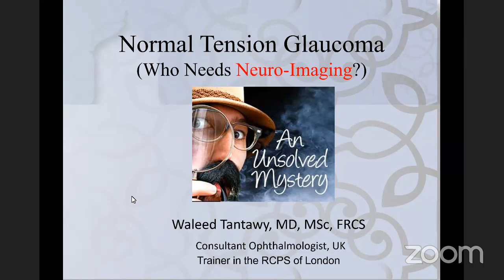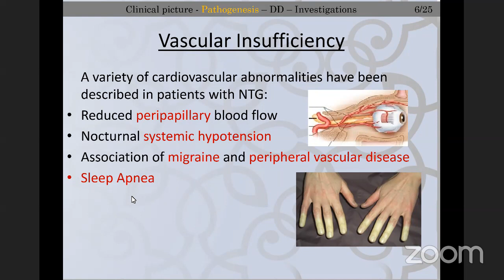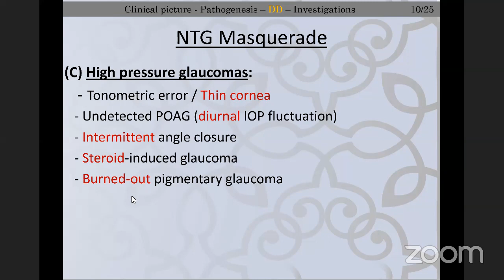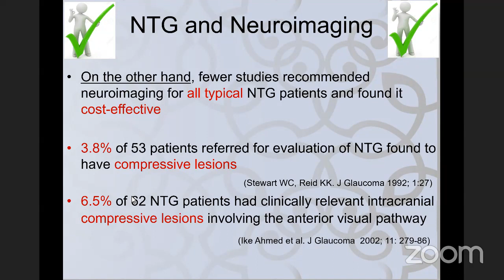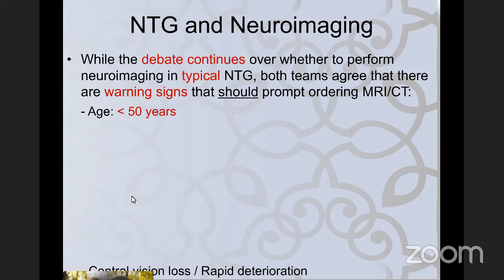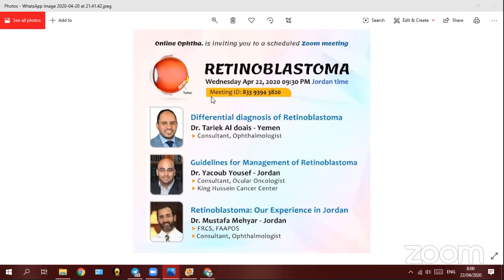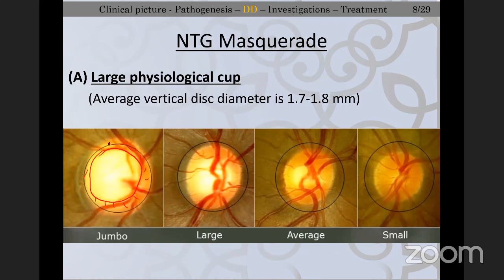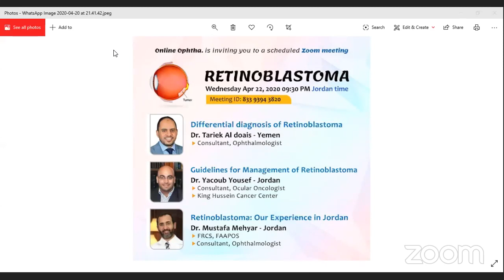Neuro-Imaging in Normal Tension Glaucoma By Dr.Waleed Tantawy